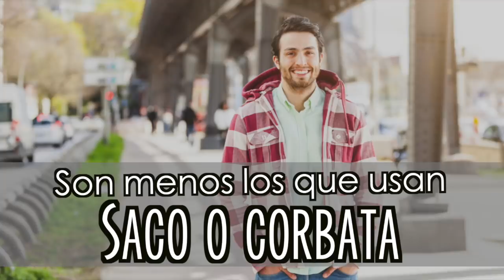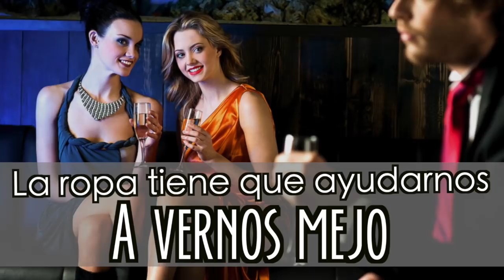NO VESTIRSE DE TRAJE NUNCA